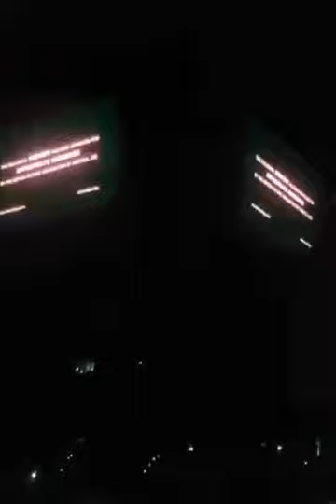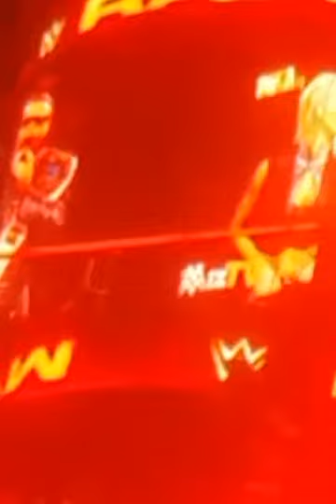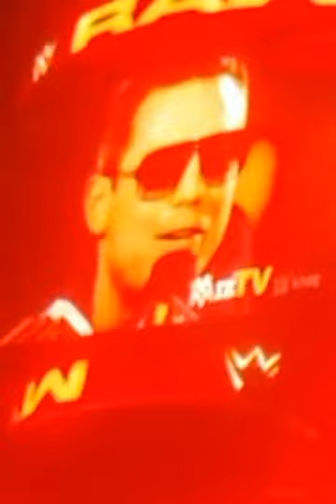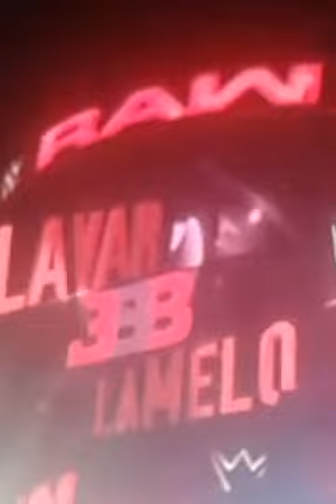The entrances for The Miz & Maryse, and the Ball Family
Taped on June 26, 2017 at the Staples Center in Los Angeles, CA. for WWE Raw